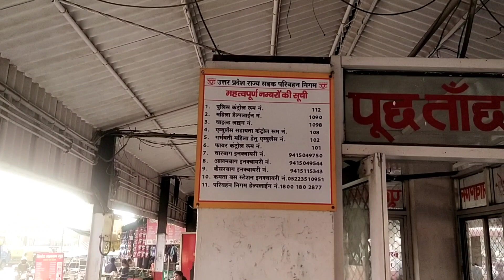लखनऊ चारबाग़ बस अड्डा की पूरी जानकारी | Lucknow Charbagh Bus Stand लखनऊ | उत्तर प्रदेश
Lucknow Charbagh Bus Stand

Charbagh Bus Station

Lucknow Charbagh Bus Station

Lucknow Junction Railway Station

Bus Stand Charbagh

चारबाग़ बस स्टैंड

चारबाग़ बस अड्डा

चारबाग़ बस स्टेशन